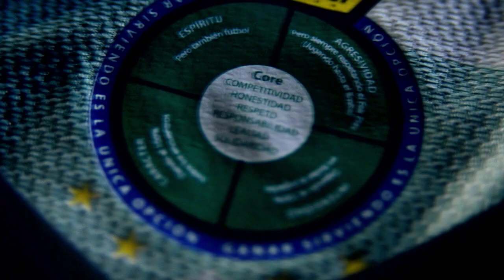Nuevo Jersey Santos 2014-2015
Presentamos el nuevo jersey que usaran nuestros guerreros durante esta nueva temporada. Ingresa a para saber más.